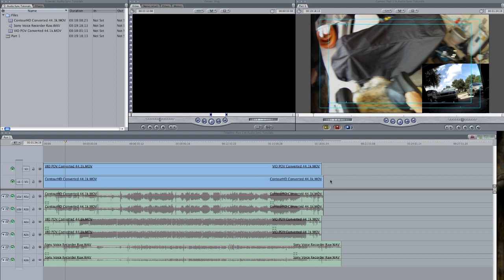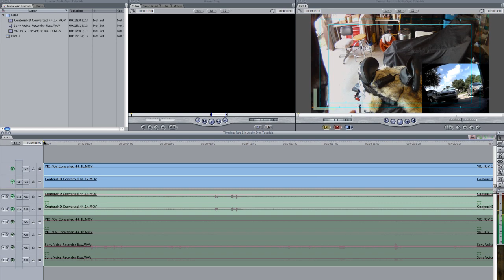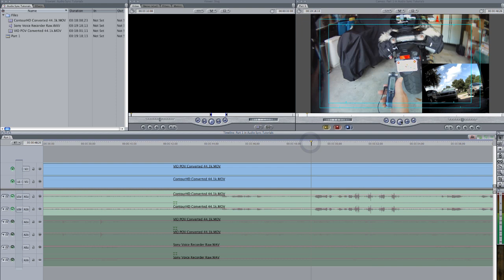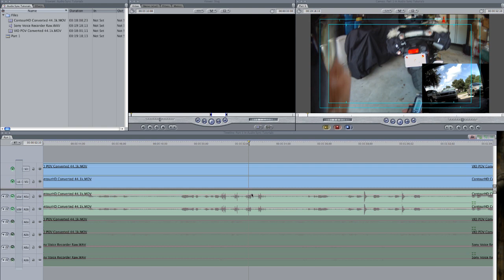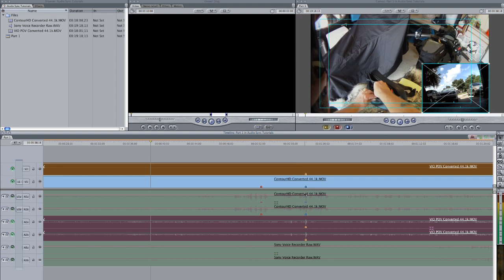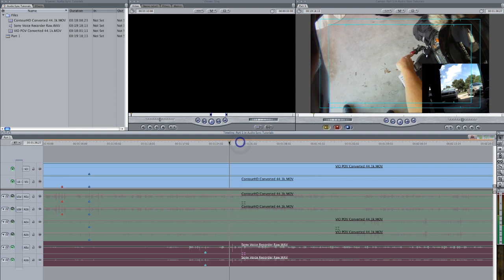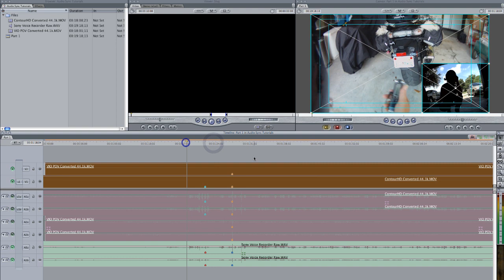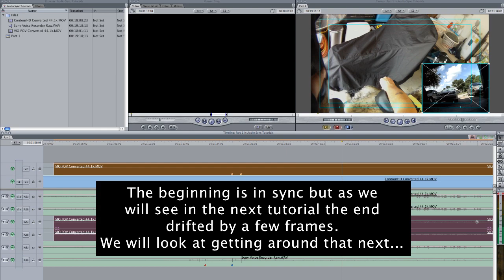Audio Sync Tutorial 2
This is the second tutorial in this series. (Best watched in 720P and full screen)

In this tutorial we add the files to the timeline and begin syncing up the audio and video to the queues I made during the original recording.

In part 3 we will discuss handling drift...